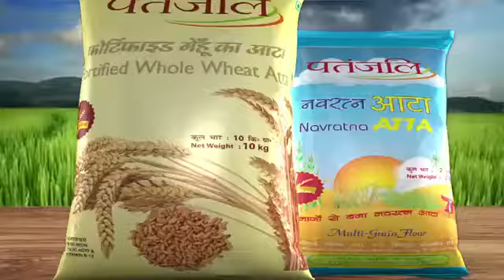Patanjali Food Products TVC